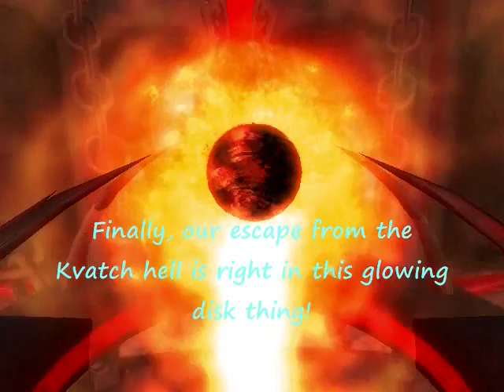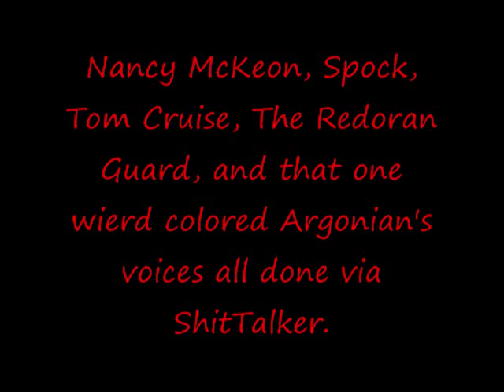Nancy McKeon in Oblivion episode se7en!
Nancy McKeon wants to go to the providence of Morrowind, but is distracted by an NPC and must go to Kvatch, instead, to see what's going on there!

-Will she and her friend survive Kvatch?
-Will she and her friend finally be able to venture into Morrowind?
-What annoying character will she fight against, next?